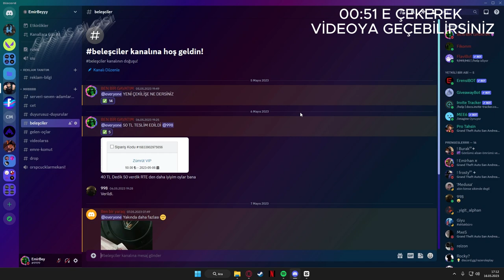ekrem imamoğlunun gözlüğüyle valorant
Merhabalar arkadaşlar çekiliş için olan discord yorumlara sabitlidir oradan ulaşabilirsiniz

Bu videoda VALORANT da Valorant ranked (türkçe) girerek yaşadığım komik eğlencelli valorant kısımlarını editleyip size sundum umarım eğlenmişsinizdir :=)